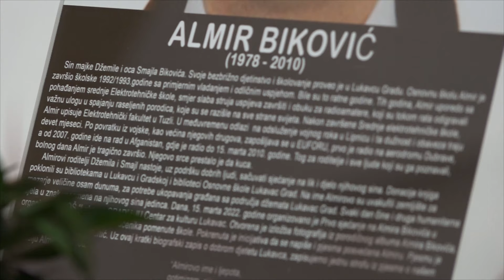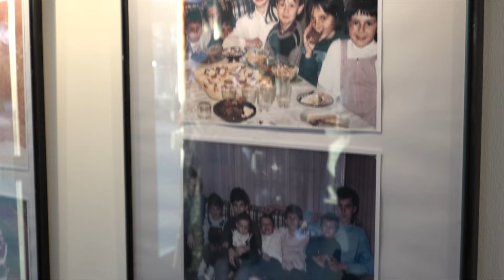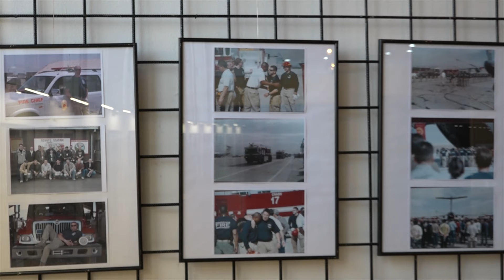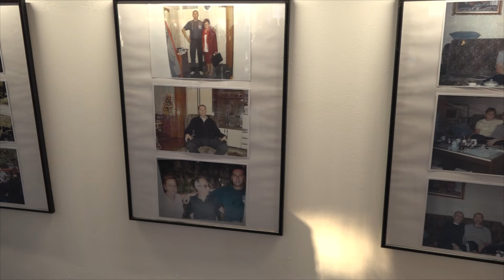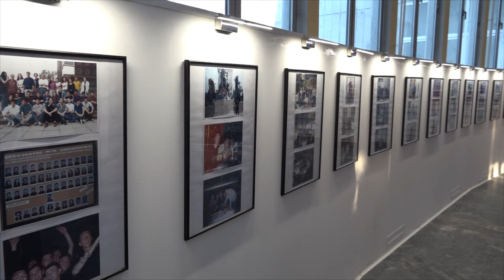U Centru za kulturu Lukavac obilježena godišnjica smrti Almira Bikovića